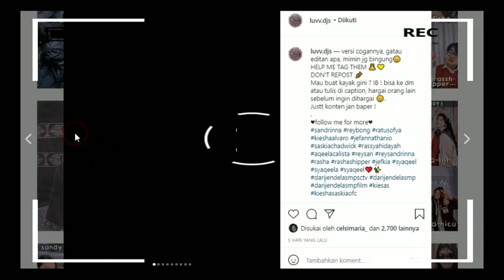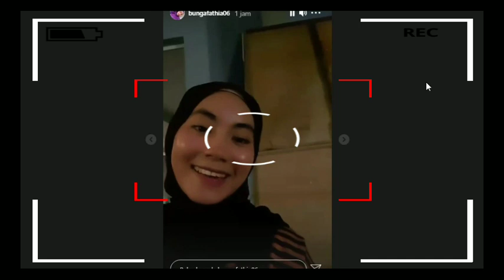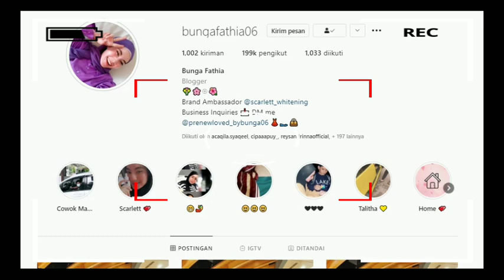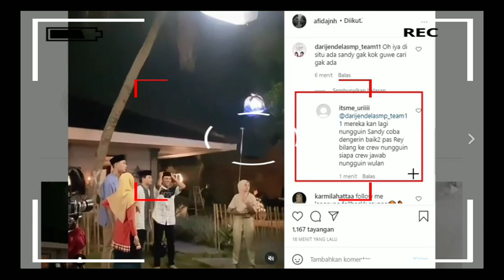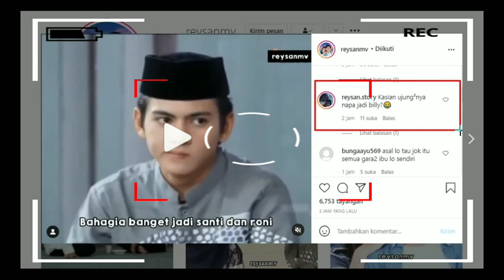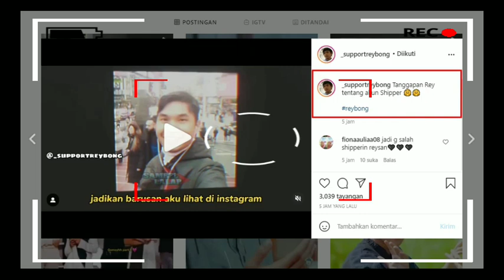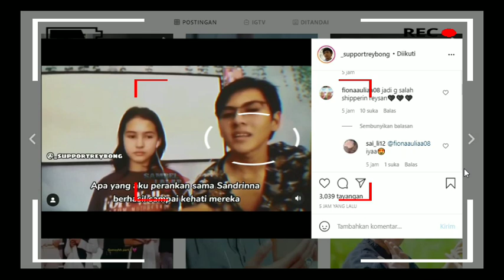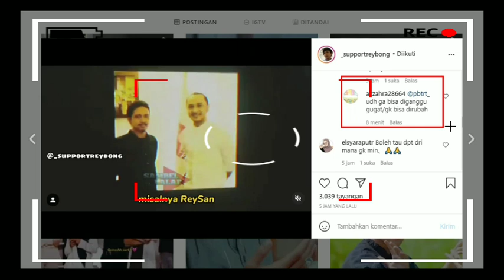Kabar Mengejutkan!!! 😱 Diluar Dugaan Inilah Tanggapan Rey Bong Terkait Adanya Fans Shipper Reysan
__SEKIAN & TERIMAKASIH___